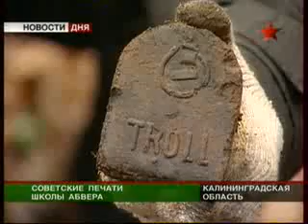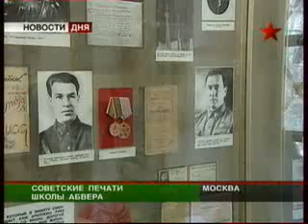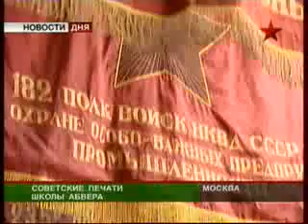Найдена школа Абвера